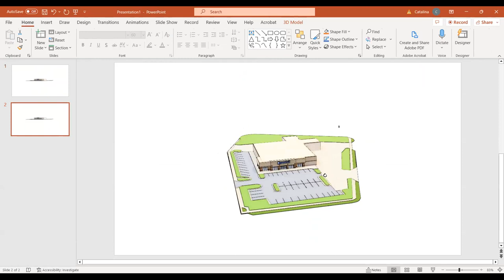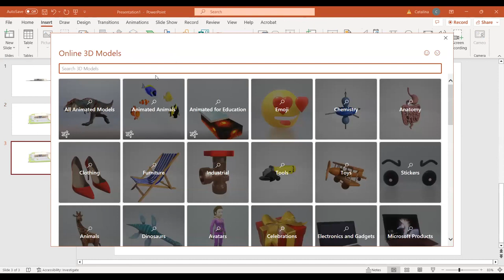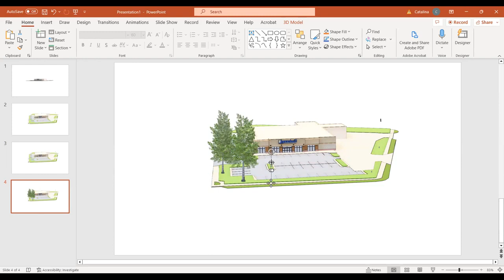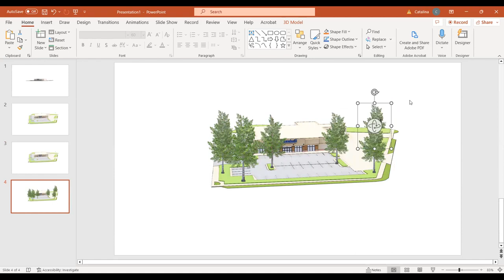Animate 3D objects🏠 | power point lesson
How to animate 3D objects on power point